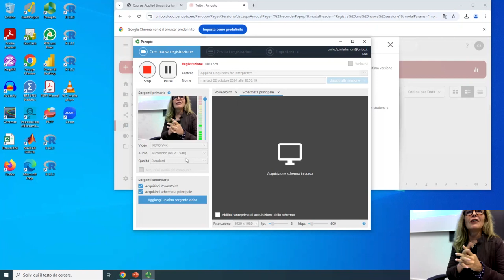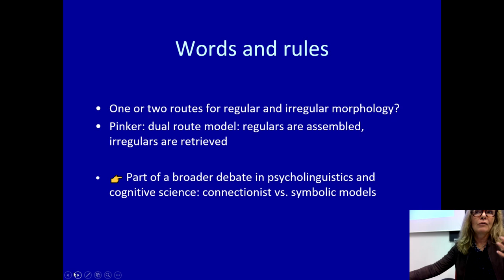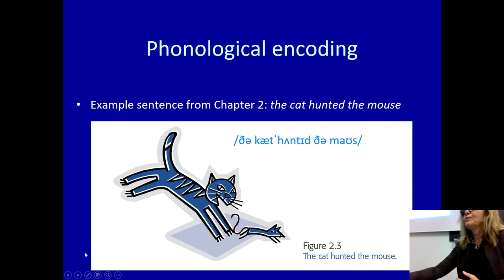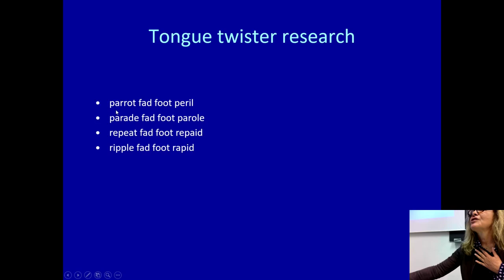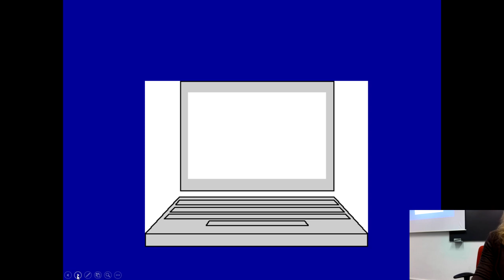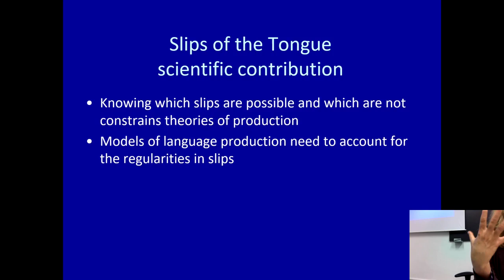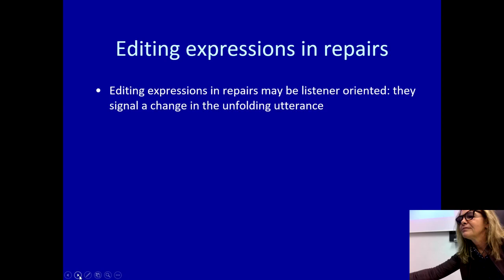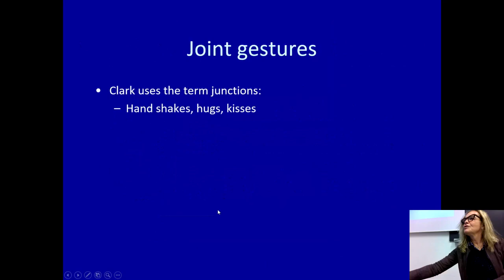Monitoring and repair